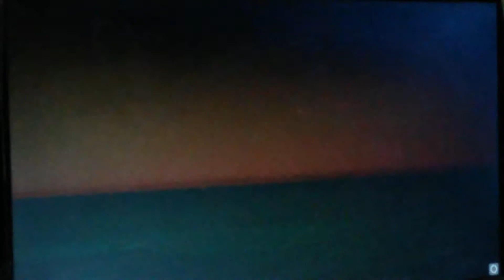We are diamond dogs - Metal gear solid V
Continuando con el juego en un 51% los creditos correpondientes a sus autores respectivos.